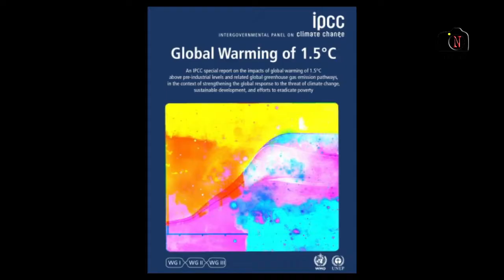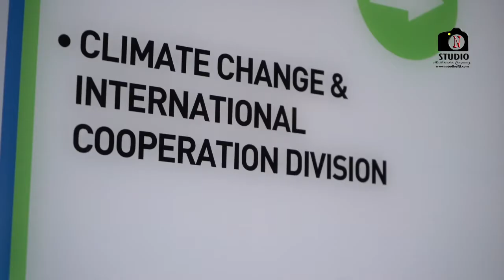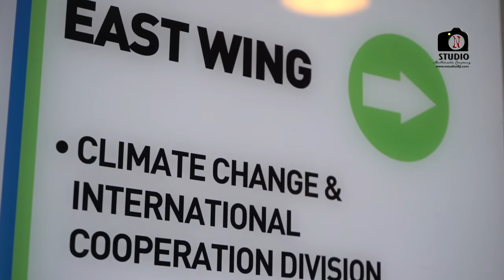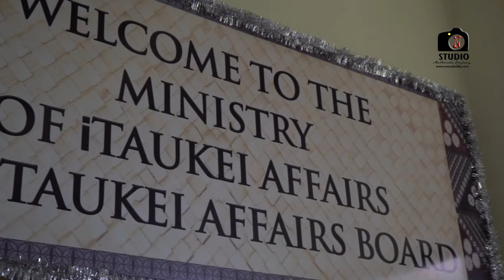The Planned Relocation Guidelines Documentary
Filmed by Navneet Narayan for Nstudios Multimedia Company, funded by Deutsche Gesellschaft für Internationale Zusammenarbeit (GIZ) & Secretariat of the Pacific Community (SPC)

The Planned Relocation Guidelines is a “living” document and the information expressed in this publication represents the Fijian
Government’s commitment to build a climate resilient nation